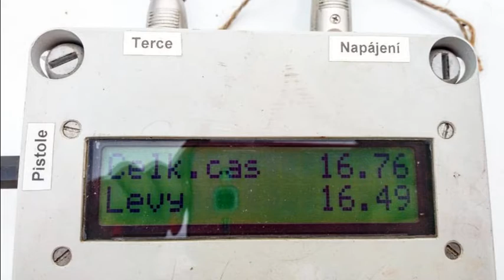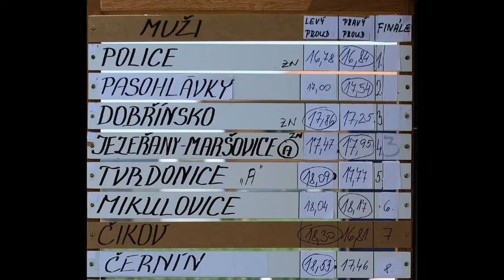SDH Police 2017